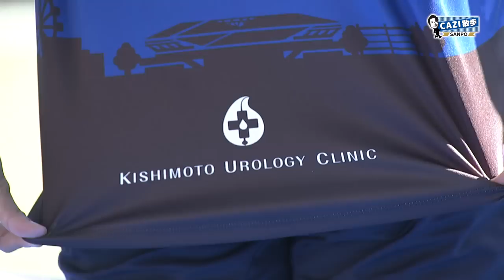CAZI散歩第百二十六話【GAMBA FAN FESTA2022 CAZI散歩公開収録!!】ファン感の思い出とは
9月25日に行われたGAMBA FAN FESTA2022からCAZI散歩公開収録の様子をお届け。
両チームキャプテンからFAN FESTAの意気込みやファン感での思い出など語ってくれました。おなじみの企画サイコロトークでは「好きだ〜選手権」を実施。
会場喝采の結果はどちらに傾いたのか!!

新コーナー【OBの現在地】 播戸竜二さん後半!!
オリジナルソングを作成。あの有名歌手が作曲!?

【チャプター】
00:00   CAZI散歩 前半
03:59 【OBの現在地】播戸竜二さん
06:15   CAZI散歩 後半